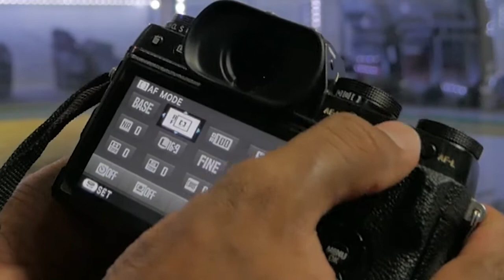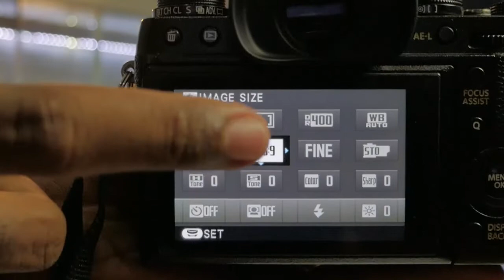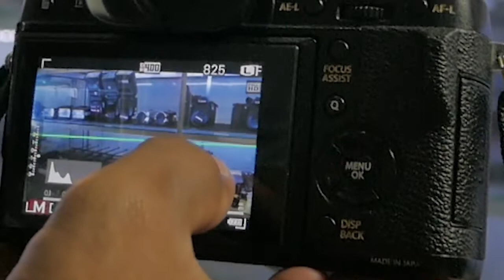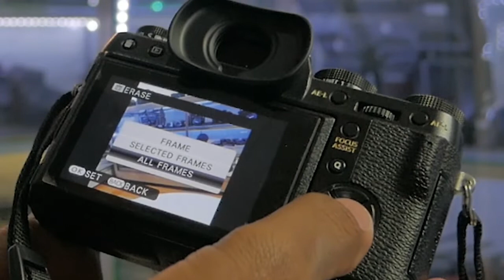tutorial kamera fujifilm x t1